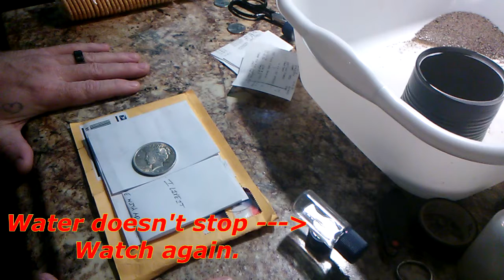Mail Call !!!!!! AWESOME, AMAZING.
THANK YOU Charlie Starks, your the best.